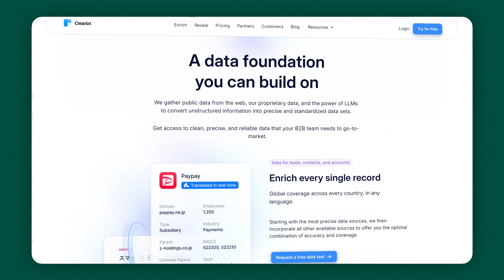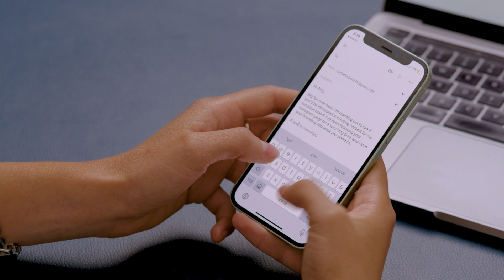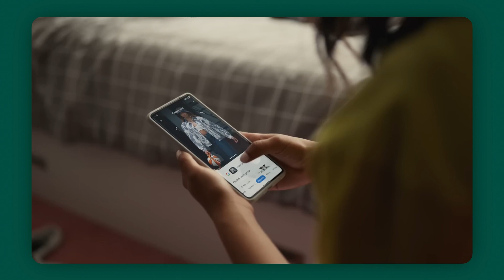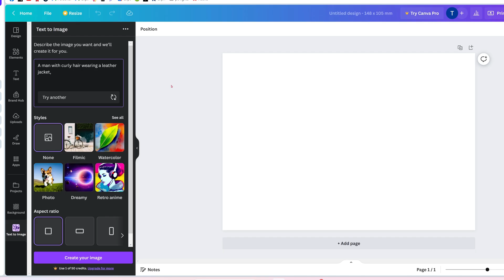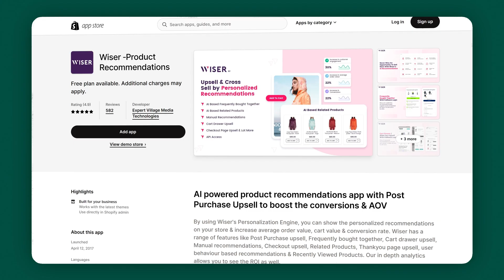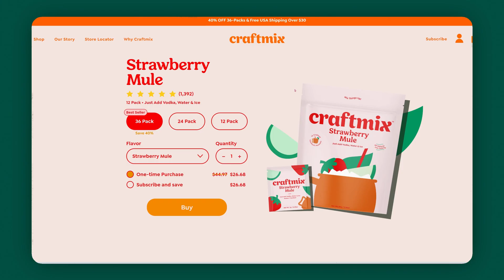10 Amazing AI Tools For Business That Will Do The Work For You!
Office AI Tools You Didn't Know About!

Some of the tools that you’re using every day like gmail and Canva have some pretty incredible AI features that will make your work-day quicker and easier. In today’s video, I’m going to uncover features that you probably didn’t even know existed, and guys some of these tools are mind blowing, so buckle in!